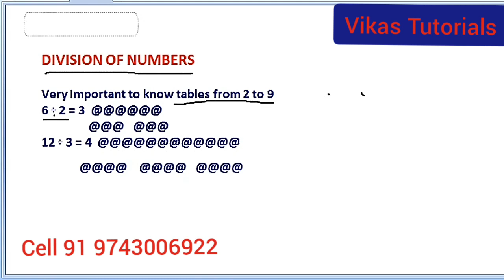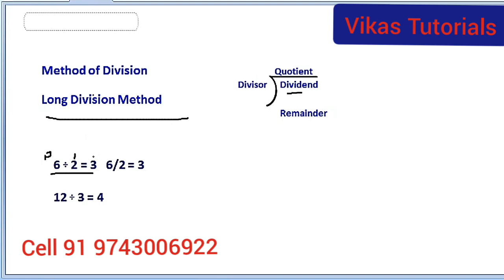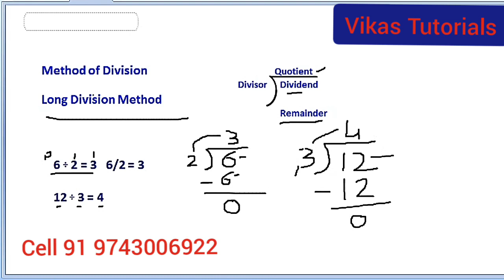Division of Numbers in English - Basic Maths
In this video of basic Maths I have explained division with rules and easy methods in easy English. This is useful to school and College students, parents, businessman and candidates appearing for competitive exams..